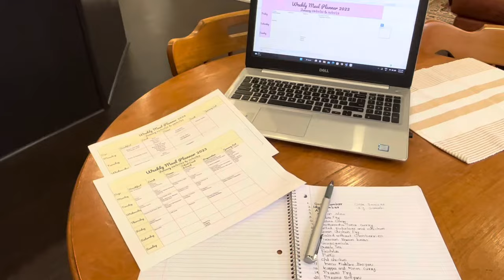Weekly Meal Planning and Preparation for Working Women in Malayalam |Canada Malayalam Vlog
Hi Friends,

This video is about weekly meal planning and preparation. How I plan and prepare for my breakfast, lunch and dinner for a family of three. Meal planning saves time and money and we can focus on balanced healthy meal rather than junk foods.